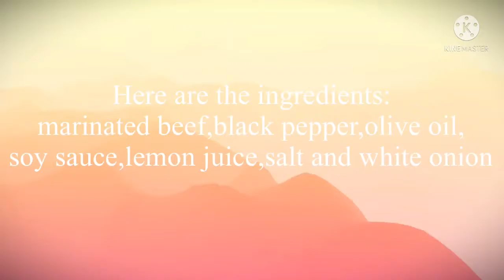How to cook beefstake/Simple and easy way cooking beefstake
This video show you how to cook beekstake!Easy way of cooking.First , you need to prepared all the ingredients that are needed.

First and foremost marinate the beef for about an hour.Then prepare and clean the ingredients.

Here’s the following:

1 kg beefstake(thinly cut in to 1 inch/cubes)

1 big white onion(cut round)

1 pc lemon for marinating

1/4 cup soy sauce

1 Tbsp brown sugar

1. Fry the beef.

2. After frying, saute garlic then add the beef and other ingredients

3. Add the sauce where you marinate the beef.

4. Then lastly,the white onion,leave for 5 minutes.

5. Now, beefsteak is ready!

Happy cooking!